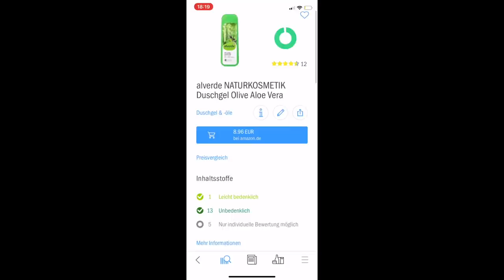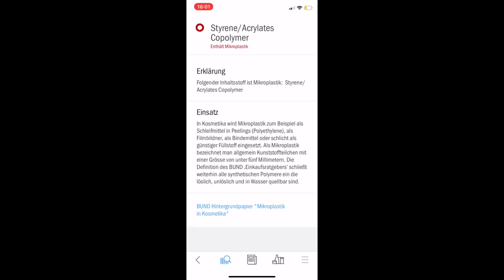Abendroutine 🛌 nach dem Stall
Jeder hat so seine Dinge, die immer gleich ablaufen. In den Ferien läuft´s bei mir etwas anders, wenn ich aus dem Stall komme. Wie genau, das erfahrt ihr in meiner Abendroutine ...

*** (Unbezahlte) Werbung wegen Markennennung im Video ***